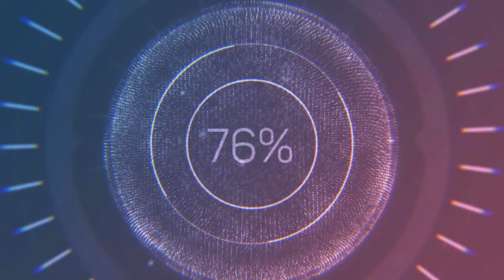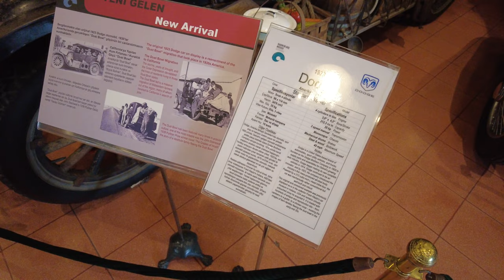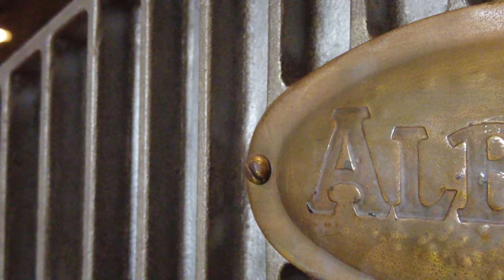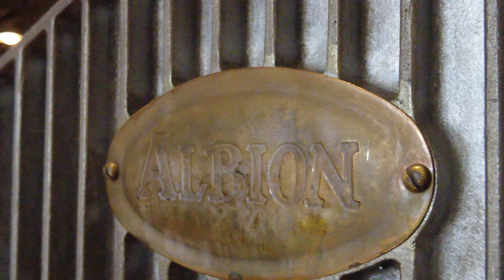【4K】Istanbul 2022 Rahmi Koç Müzesi | Rahmi Koç Museum | 25Feb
virtualtour walkingtour visitistanbul Rahmi Koç Müzesi or The Rahmi M. Koç Museum, opened in December 13, 1994, is located in the Hasköy district on the northern bank of the Golden Horn.

The Rahmi Koç Müzesi (Museum) is a private industrial museum in Istanbul, Turkey dedicated to the history of transport, industry and communications. Rahmi M. Koç, member of the wealthiest dynasty in Turkey and retired chairman (currently the honorary chairman) of the Koç Group, founded the museum in 1991, which was opened on 1994.

The museum is located in the suburb of Hasköy on the northern shore of the Golden Horn and situated in two historical buildings connected to each other. It is open to public every day except Monday.

Most of the items exhibited in the Rahmi Koç Müzesi  are selected from Rahmi Koç's private collection.

Other objects are either borrowed from or donated by various organizations and individuals. Original machines and their replicas, scientific and mechanical items make up the basis of the museum's exhibits.

Road transport: Racing cars, sports cars (between 1953 and 1986), sedan/coupé and convertible cars (1898–1994), utility vehicles (1911–1963), commercial vehicles (1908–2002), motorcycles (1908–2003),

Rail transport: Old Istanbul tram (1934), Sultan’s carriage (1867), steam engine locomotive (1913), narrow-gauge steam locomotive (1930), Istanbul Tünel carriage (1876), Henschel steam locomotive (1918),

Marine: Cargo vessel, motorboat, lifeboat (1951), Bosphorus passenger ferryboat, outboard motor collection, amphibious car (1961), submarine (1944): TCG Uluçalireis (S 338) (former USS Thornback (SS-418), Kısmet, Sadun Boro's sloop, he circumnavigated the globe with it as the first ever Turkish sailor

Aviation: Aircraft (1941–1979), aviation parts collection, aircraft engines (1928–1979), large and small-scale aircraft models,

Engineering: Ferry boat steam engine (1911), olive oil factory, portable stationary steam engine (1872), gas engine, wood saw, marine compound steam engine (1900),

Communications: Rotary dial telephone (1920), phonograph (1903), Thomas Edison telegraph patent model (1876), valve amplifier (1936), zoetrope (1835),

Scientific instruments: Wimshurst machine, grand orrery, marine chronometer, Strasbourg turret clock

Rahmi Koç Müzesi  Visiting hours:
Tuesday-Friday: 10:00 - 17:30
Saturday-Sunday: 10:00 - 18:00
Monday: Closed

Rahmi Koç Müzesi Video Timeline Links

00:00 - TTC Intro
00:20 - Rahmi Koç Müzesi Tour
09:20 - Final

All material in this video is original and personally recorded on-site by TTC | Turkfotograf Travel Channel.
TTC | Turkfotograf  2022